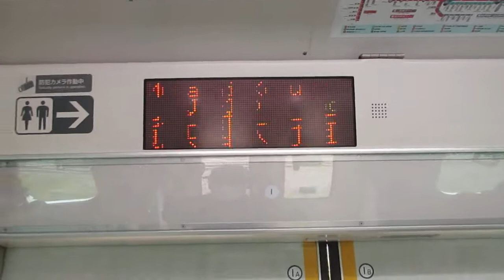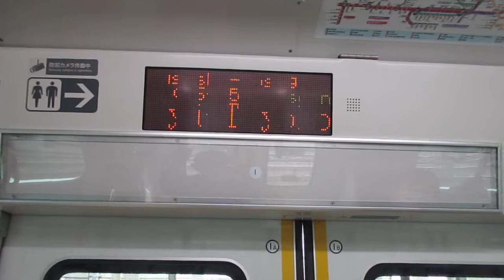【小田原～熊谷間快速運転、運転区間は小田原～高崎間】湘南新宿ライン高崎線直通特別快速高崎行きE233系3000番台E-65編成+E-12編成15両 武蔵小杉駅発車